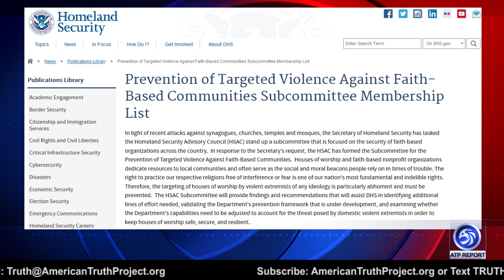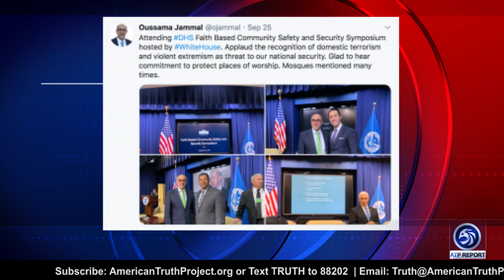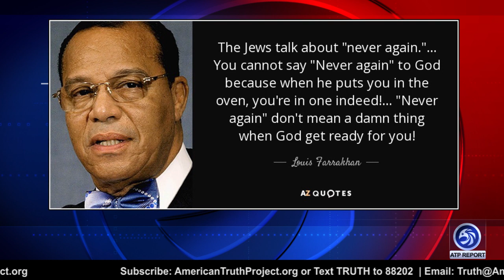Suit-Wearing Jihadis Infiltrate the White House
An ATP Report Production - In this episode of the ATP Report, Barry Nussbaum is live with Clare Lopez, VP Research & Analysis, Center for Security Policy. Barry & Clare discuss the Council on American-Islamic Relations (CAIR) and the U.S. Council of Muslim Organizations (USCMO).